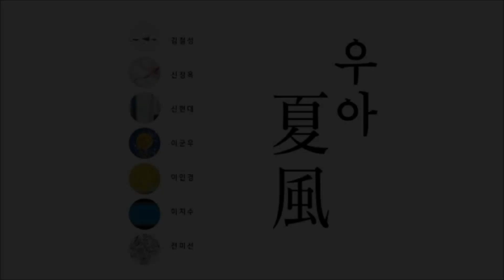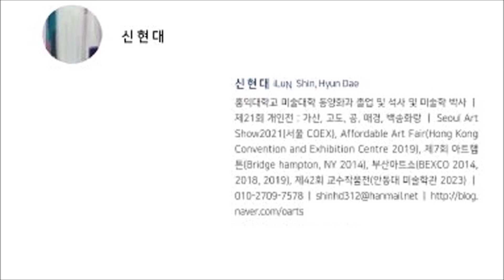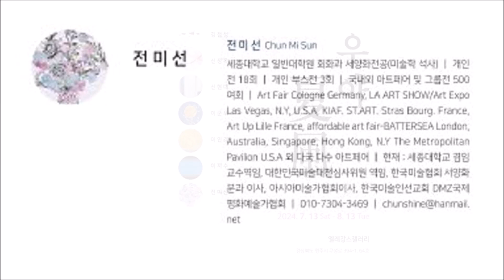우아 夏風 / 엘레강스갤러리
우아 夏風  /  엘레강스갤러리  /   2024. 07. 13 ~ 08. 13